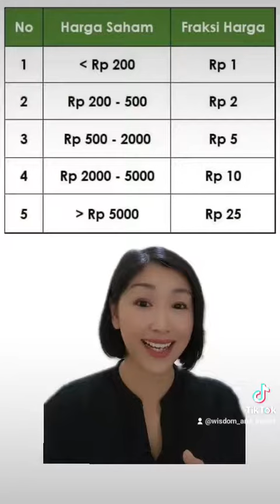hati hati dengan fraksi saham!